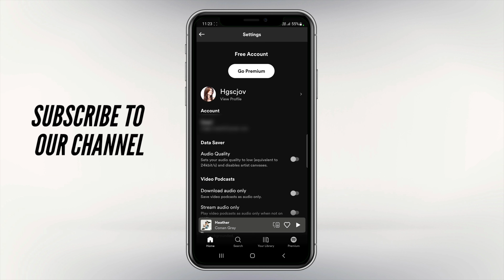How To Block Someone on Spotify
This video shows you How To Block Someone on Spotify! Watch this Video till the end to learnHow To Block Someone on Spotify.

Were you able to figure out How To Block Someone on Spotify? Share this with your friends who want to Block Someone on Spotify.

Topics Covered in This Video-:

how to block someone on spotify app
how to block someone on spotify 2022
block someone on spotify
how to stop someone using your spotify
how to
how to block someone on spotify reddit
how to block someone on spotify 2020
blocking on spotify
block on spotify
block users on spotify
how to block on spotify
spotify app
how to block someone from spotify
spotify block
spotify features
how to block somene on spotify
how to stop someone using your spotify account

What Do you Think of How To Block Someone on Spotify?